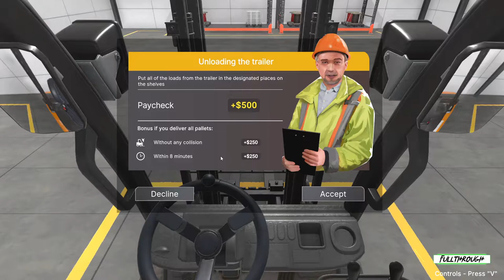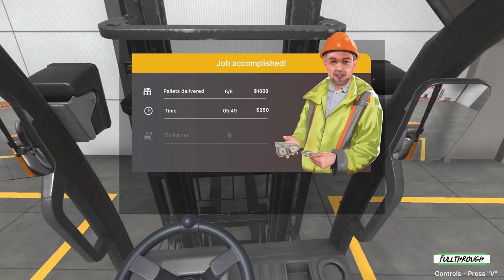Best Forklift Operator Gameplay HD (PC) | NO COMMENTARY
I hope you find this Best Forklift gameplay no commentary video useful.Leave a like and share with your friends if you can ;) .Soon I'll be uploading some new videos about more games.

★ My PC ★
Gigabyte B450M AM4 Motherboard
8 Cores AMD Ryzen 7 2700 Processor
16GB RAM DDR4 2400
GTX 1660 ti 6GB GDDR6
2TB de disco duro HDD